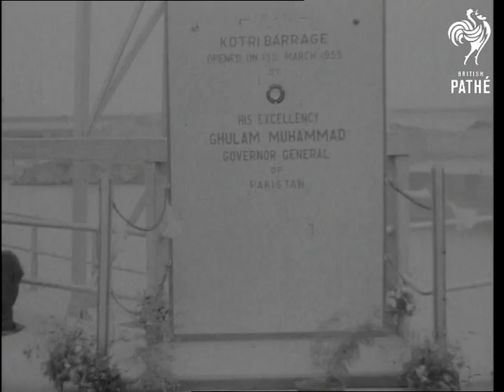Opening Of Kotri Barrage (1955)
Opening of Kotri Barrage, Pakistan.

CU plaque with words: "Kotri Barrage". CU model of barrage - looks like bridge / dam.  CU plaque.  MS arrival of Governor General Ghulam Muhammada.  Various shots of guests under canopy.  LS barrage official Mr. Khuro speaking. MS reporters.  Various shots officials listening.  CU Khuro speaking. Various shots people listening.  CU Khuro speaking.  Various shots people listening.  MS Governor General speaking.  MS Governor General speaking.  MS Governor General cutting tape.  MS switching on barrage.  LS officials driving over barrage.  LS Kotri barrage.  Various shots of water passing through barrage.  LS framework over barrage. LS Governor General's car leaving.  LS very good sunset scene.

 FILM ID:2676.1